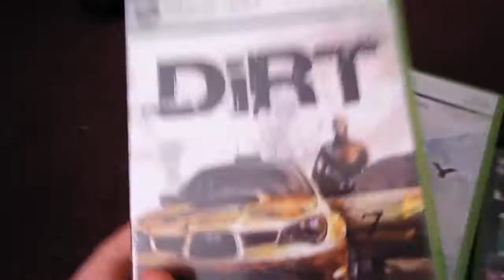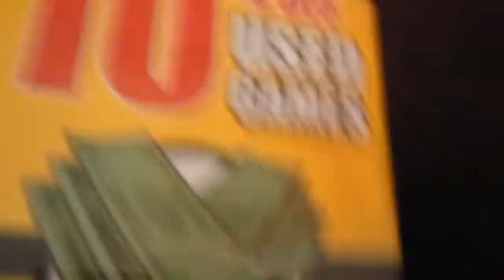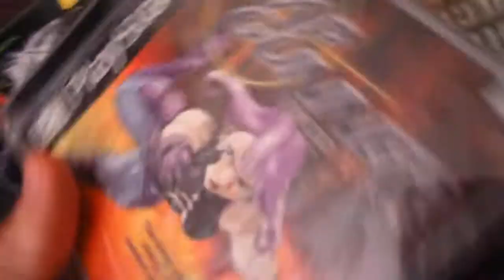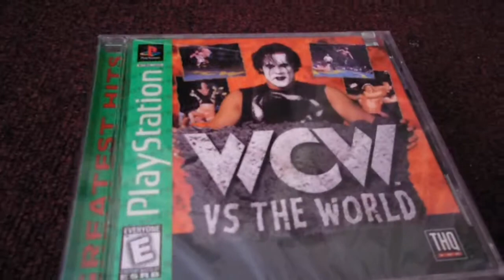New stuff on Saturday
Bunch of sealed playstation games, some of them rare, and other games.